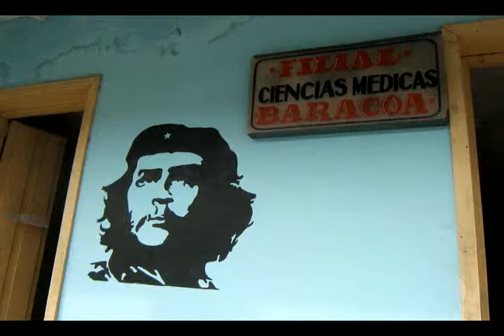Cuba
photos of Cuba